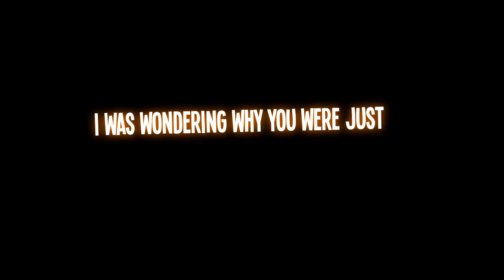PUBG FUNTAGE! - Redzones, Invisible Buildings & More!